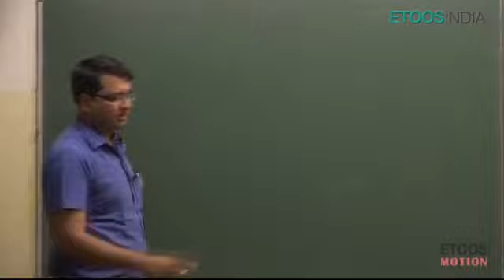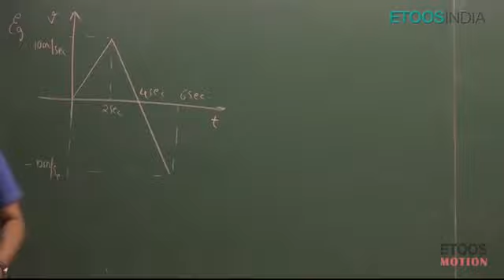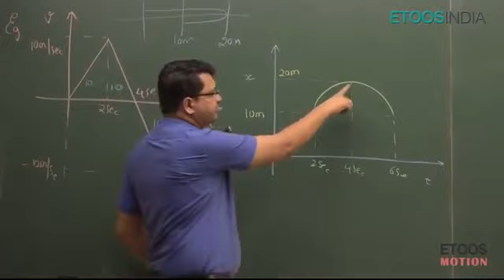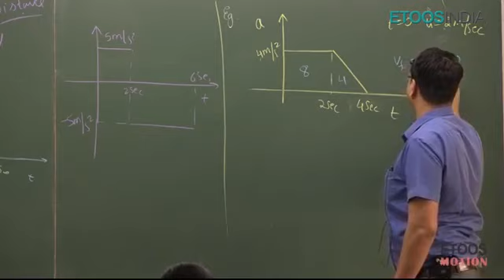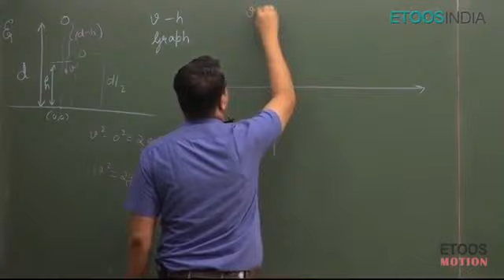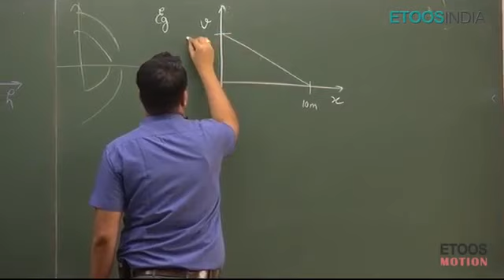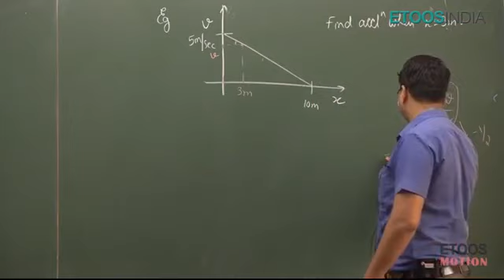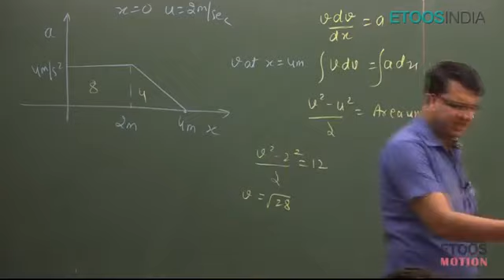Kinematics by NV sir | lecture 8